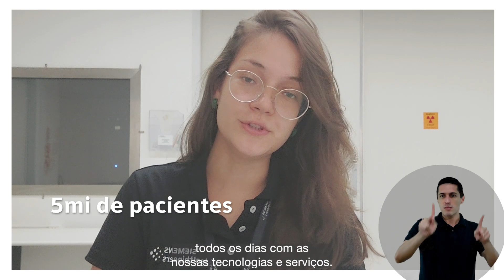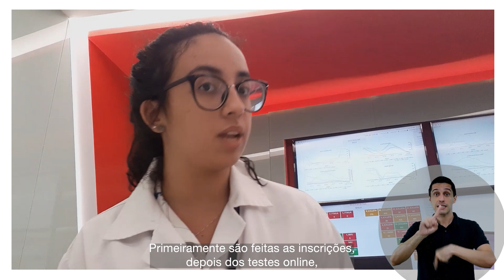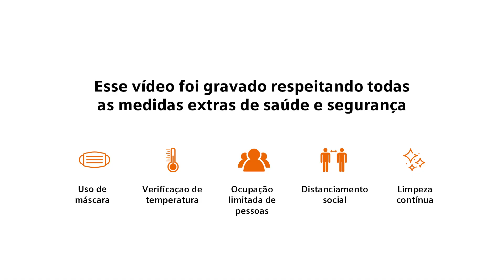Programa de Estágio Siemens Healthineers | 99jobs.com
Ei, você aí! Que tal estagiar em uma multinacional que faz a diferença na vida de milhares de pessoas, todos os dias, através da saúde? Vem que o Programa de Estágio Siemens Healthineers está aberto! 😍

A Siemens Healthineers atua no ramo da saúde no mundo todo agregando valor e trazendo inovação. A empresa oferece serviços como diagnóstico e imagem terapêutica, diagnóstico laboratorial e medicina molecular, além de ter na veia a digitalização da saúde e Enterprise Services. Você imaginava que eles faziam tanto?

E já que estamos falando de saúde, a inclusão é mega importante para a Siemens Healthineers! As oportunidades são para São Paulo/SP | Cuibá/MT | Goiânia/GO.  Incrível, né?!